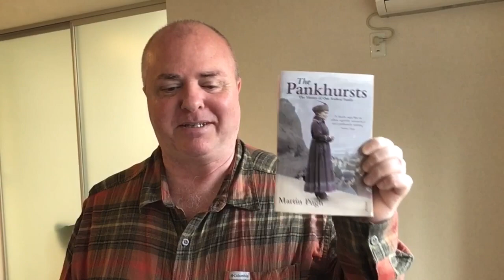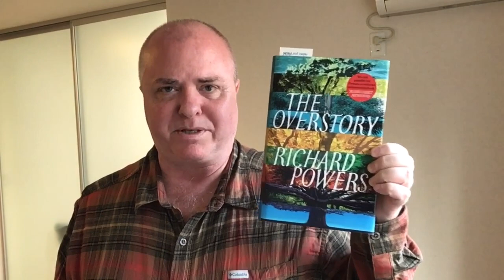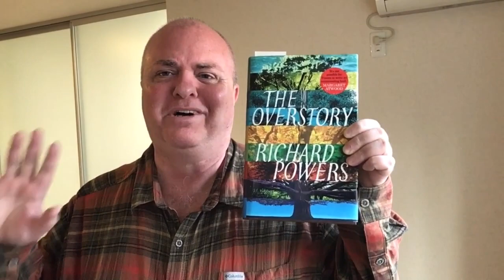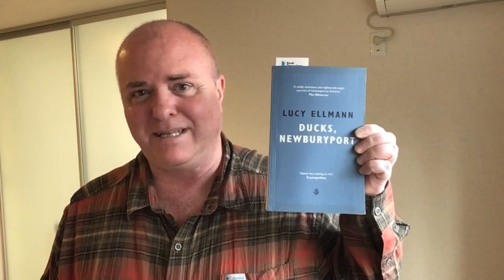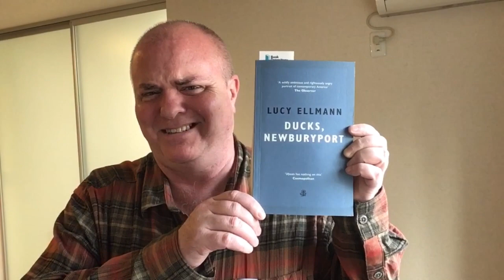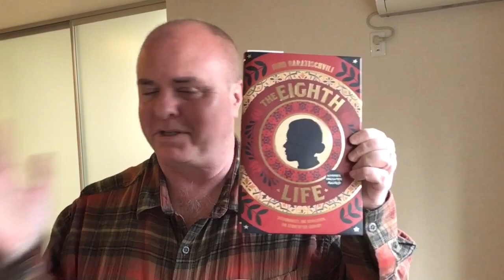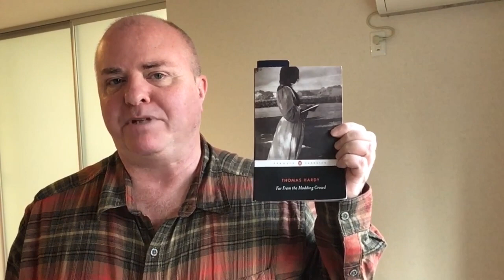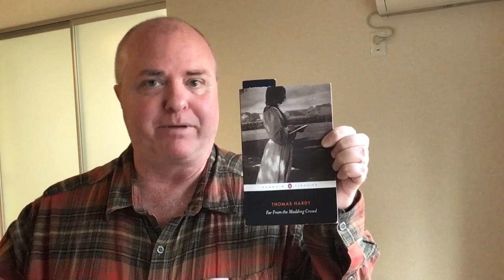Friday Reads: Shaking Things Up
The Eighth Life (For Brilka) - Nino Haratischwili, Nino Haratischvili, Charlotte Collins (Translator), Ruth Martin (Translator)

Far from the Madding Crowd - Thomas Hardy (The audiobook I’m listening to is narrated by Jamie Parker)